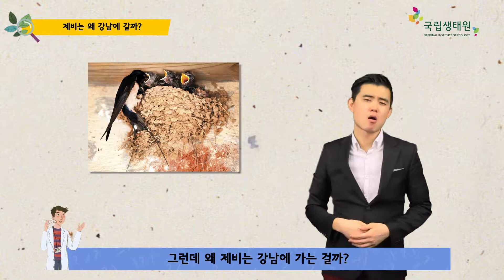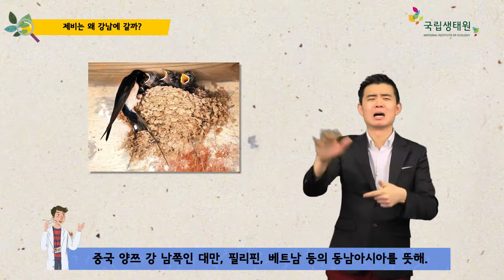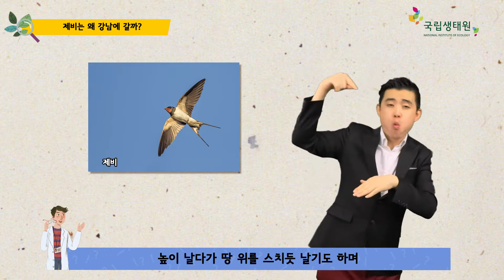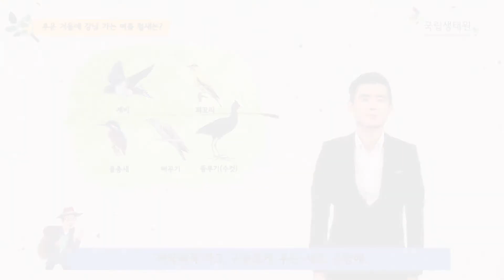24 제비는 작아도 강남 간다